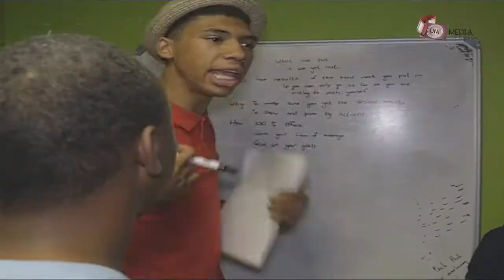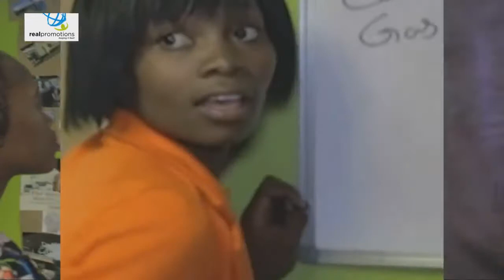Real Promotions 'Keeping it Real'